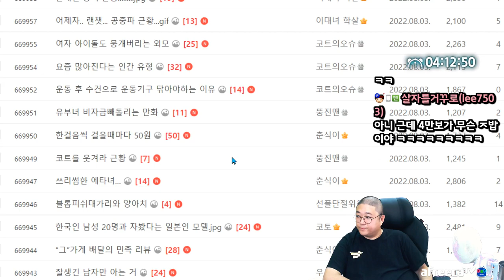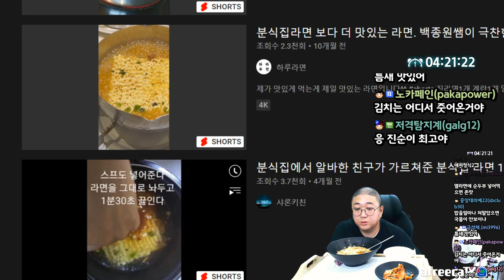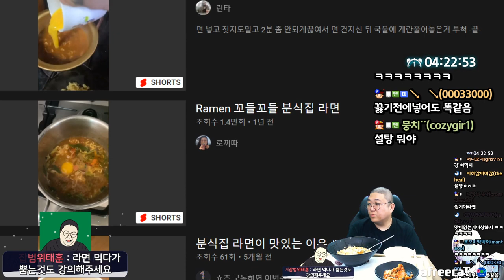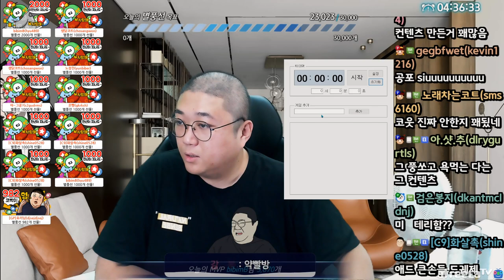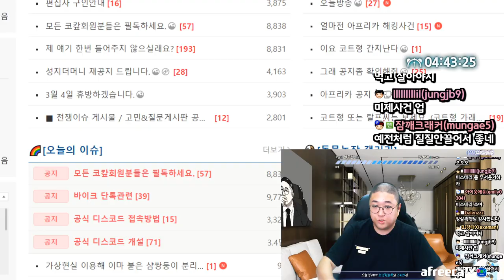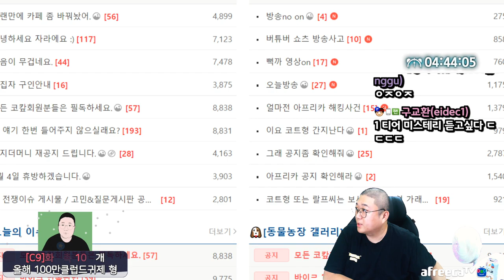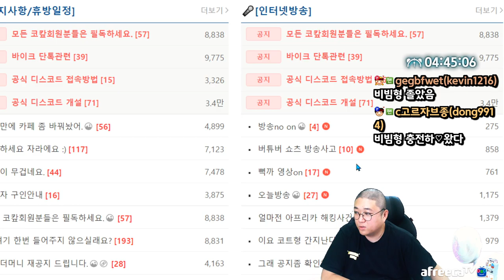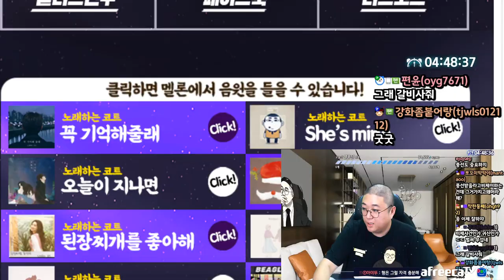신라면+밥+김치 삼위일체 먹방 (22.08.03-4)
[음원출처]